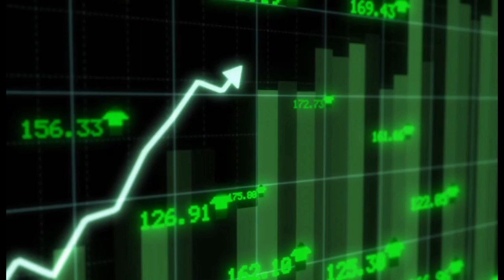Hiring a Japanese Business Developer with Takashi Nishida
In this episode of the Scaling Japan podcast - Hiring a Japanese Business Developer, we have Takashi Nishida, the CEO of Sophia Projects and a Business Development and Customer Success consultant. He will discuss the importance of hiring the right salesperson for the Japanese market and the role of a business developer in Japan. Takashi Nishida highlights the need for market assessment, connections to target buyers, and an understanding of Japanese business dynamics.

ABOUT ME :💡
Hi! My name is Tyson Batino and I have founded 2 successful companies in Japan, with one of them becoming the 7th largest English language school for adults in Japan. I now coach 25+ entrepreneurs on how to scale their revenue, service, and team to new heights. I also provide a lot of free resources for entrepreneurs through my podcasts, blogs, and videos here.

MARKETING AGENCY
I’ve launched a marketing agency service for small businesses. We can help you with the following:
- Websites in English or Japanese
- SEO or MEO in English (can provide advisory for doing in Japanese)
- Content Marketing in English (can provide advisory for doing in Japanese)

Timestamps:
(00:00)Tyson Batino introduction
(00:42) Takashi Nishida introduction
(02:00) What does a business developer do in Japan?
(04:15) Why is a BD necessary in Japan?
(06:22) What do foreign companies tend to misunderstand about Japan?
(15:45) Why does cold calling often not work in Japan for foreign corporations?
(21:20) What types of contracts do BDs have with companies?
(21:30) Salaried contracts
(24:25) Salaried & Success contracts
(27:54) Commission only
(29:47) What would a company do to attract experienced BD in Japan
(31:42) Where do you find BDs in Japan
(35:37) Ending comments & thoughts

Coaching with Tyson Looking to take your business to the next level? Let our host Tyson Batino help you scale your business from $100,000 to $10,000,000 dollars with his coaching and advisory services. ⁠⁠⁠⁠⁠Visit here to learn how he can help⁠⁠⁠⁠⁠⁠⁠⁠⁠⁠.
The Japan Scalers Podcast is produced by our companies Scaling Your Company & Launch Lab

1. Scaling Your Company offers several services
2. Scaling Your Company : 1 on 1 advisory on sales, marketing, management
3. Scaling Your Sales : Courses to increase your sales in Japan.
4. Scaling Your Marketing : Creating websites in English or Japanese + SEO + MEO
5. Launch Lab : Japan Incorporation Services

Discover how Launch Lab can simplify your journey and fuel your growth in Japan
✨Guest Appearance ✨
Find out more about Takashi Nishida at: